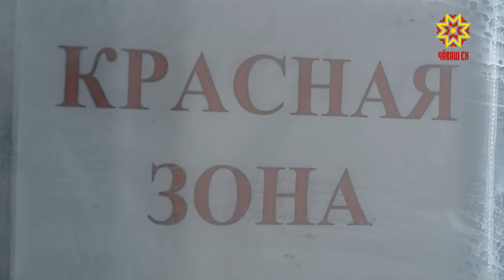Социальный проект «Арт-аптечка бойцов COVID-ного фронта».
Акция «Спасибо докторам» продолжается.  При поддержке Фонда президентских грантов, Минздрава Чувашии и Культурно-выставочного центра «Радуга» в городском клиническом центре организована комната психологической разгрузки. Теперь и в больницах медики смогут отвлечься от тяжелых будней.